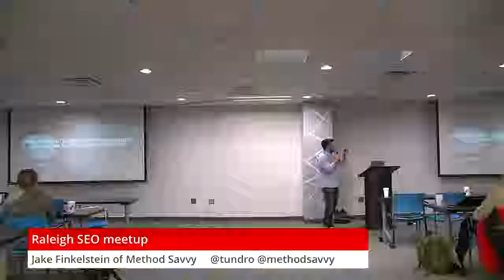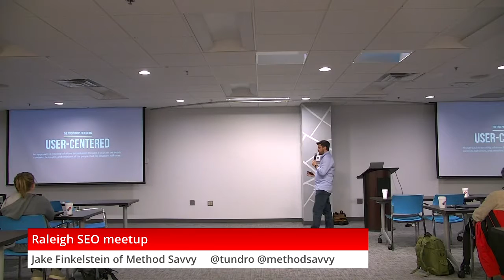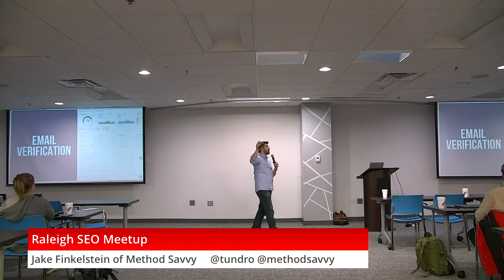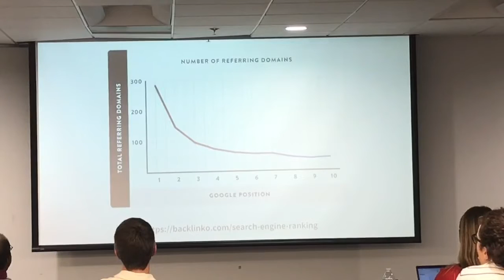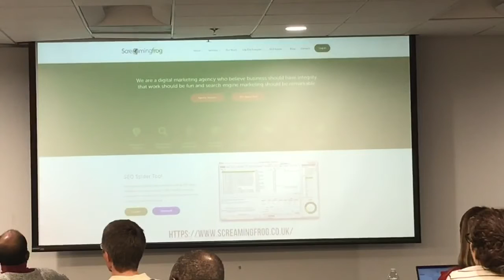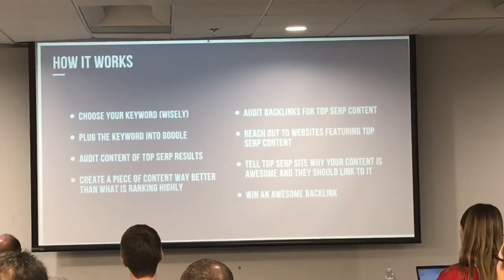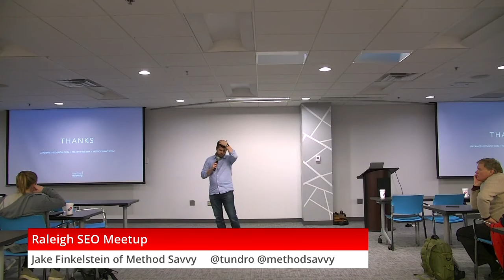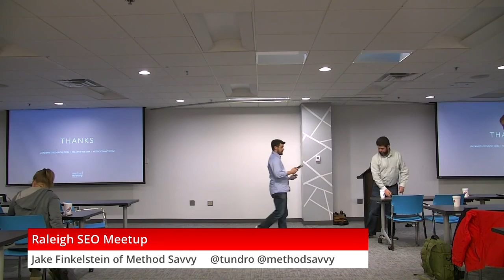Introduction to SEO - Part Three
Part 3: Jake Finkelstein is the Founder and CEO of Method Savvy, a marketing consultancy that works with ambitious leaders to create meaningful connections between great companies and their customers. As an integrated marketer Jake has worked with world-class brands such as Olympus, US Cellular, Starwood Hotels, Dollar Tree, Virgin and Lenovo to build and deploy evidence-based marketing programs that deliver scalable revenue growth.

Search Engine Optimization in a User First World

As customer expectations have changed so too has search engines’ approach to fulfilling their needs. This session will explore how brands that focus on user experience are rewarded with higher search engine rankings and those that don’t are demoted.

Today, you will learn:
- How search engines evaluate and understand user experience.
- Approaches to using user-centered principles and customer-centricity to improve SEO performance.
- Methods to evaluate your website’s current content through the lens of search engine optimization and customer-centricity.

Also, you can always tweet your digital marketing questions @SEOMeetup